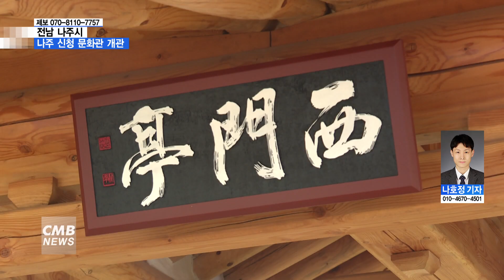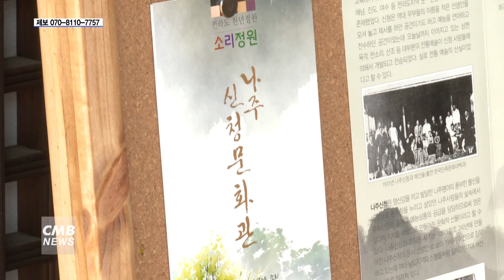[전남뉴스] [리포트] 남도 예술의 산실 '나주신청' 복원